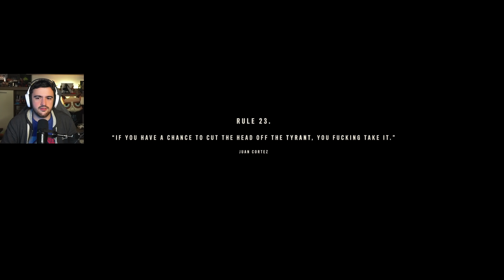Moldoveanu Joaca: Far Cry 6 #10 "Atacam capitala"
Pentru inregistrat pe PC :OBS
-16GB RAM 3200Mghz
-RTX 3080
PC de stream/inregistrat:
-B550 Plus
-32 Gb RAM 3200Mghz
-RTX 2070
Periferice:
Monitor : MSI MAG27CQ , GIGABYTE 27' 1440p 144Hz, ACER 1080p 144Hz
Mouse: Logitech G604 (pc stream) , Razer Viper 8k (pc gaming)
Tastatura: Razer Huntsman Elite V2 (pc stream), Logitech G915 TKL (pc gaming)
Casti:Logitech G733
Placa de captura: Avermedia Live Gamer Ultra si Elgato 4k60 Pro MK.2
Camera Web: Sony a6000
Microfon: Shure MV7 USB/XLR
Consola: PS5 si Switch